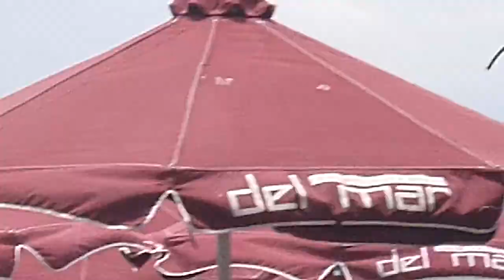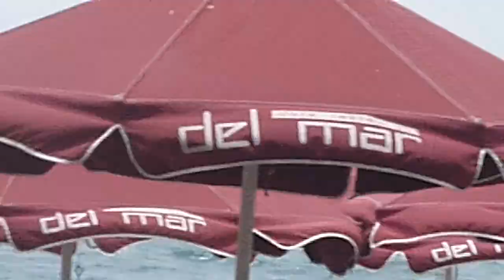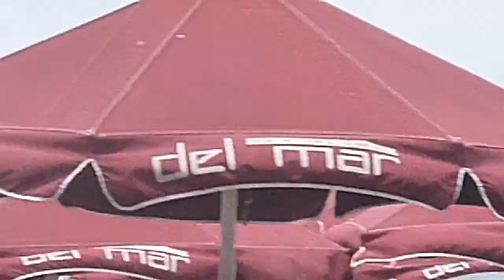ΚΑΛΑΜΑΤΑ 13/06/2016 Παραλία Θαλασσινό μας μπάνιο P1080804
ΚΑΛΑΜΑΤΑ  13/06/2016 Παραλία Θαλασσινό μας μπάνιο